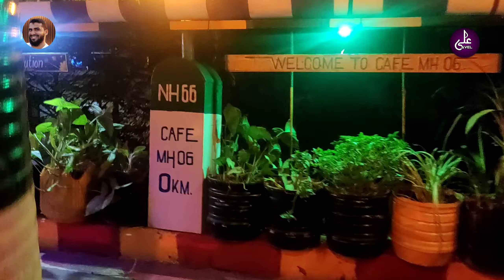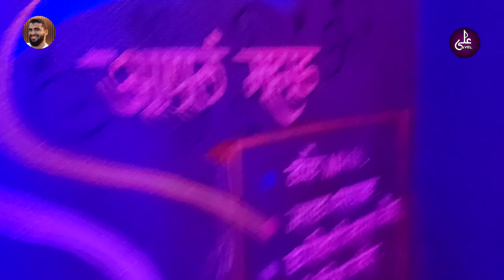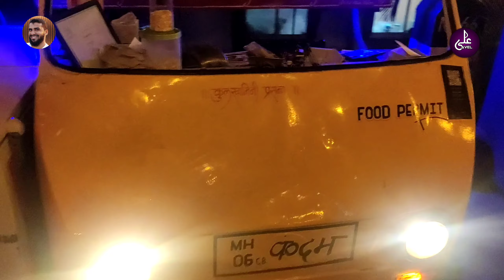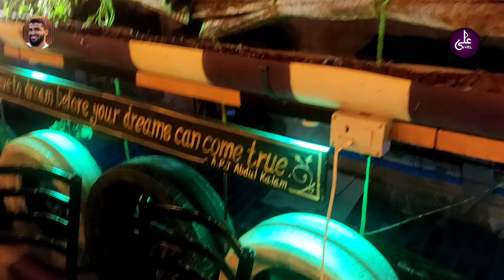Cafe MH06 | महाड कॅफे m.h.06 | ali savel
Hi friends,
Kaise ho aap sabhi log umeed karta hu ki sab theek rahoge...
اپنی زندگی جیو اپنے خواب کو جیو